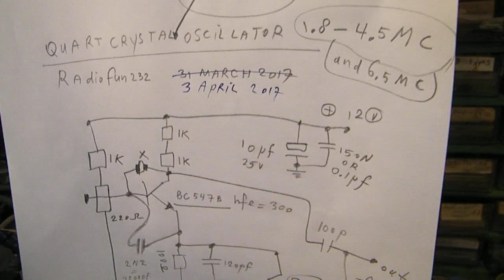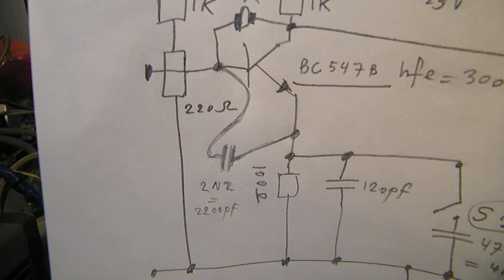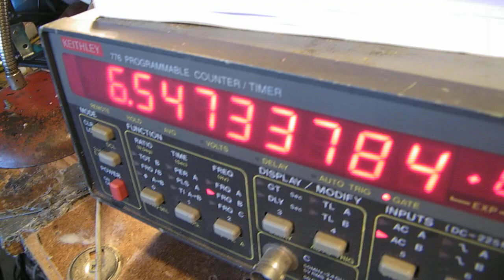Crystal oscillator with quartz crystal 1800 KHz up to 7 MHz (demo & schematic)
Easy to make quartz crystal sine wave oscillator, suitable for all kinds of purposes: time base, clock, measuring, SW converter, SW radio (as local oscillator), etc. Set the oscillation with the potentiometer and by closing S1 (or let it open). Tiny (!) frequency variations are possible by connecting a 0-30 P variable capacitor (=trimmer) parallel to the crystal.

In thematic order you can find these video’s under the “comments” section. My books about electronics are available via the website from “Lulu”, search for author “Ko Tilman” there. My books are also available via Barnes and Noble and via Amazon. Regarding all my video’s: I constantly keep them actual, so the original video’s with the most recent information are always on YouTube. That is the source, and search there. When my video’s are reproduced or re-edited on other websites/channels you cannot be sure about the original content (=really working electronics) and important adaptations to the circuits.